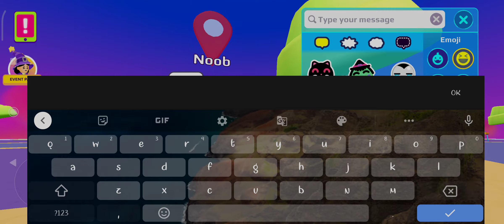New Surprise Box (3 SURPRISE BOXES!) PK XD Halloween Update